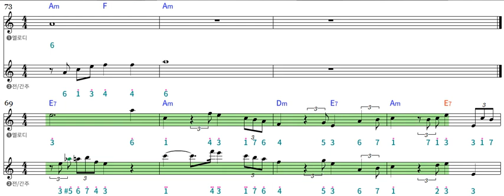봄날은 간다/Am/영상악보/멜로디없음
봄날은간다
Am.C.C#
백설희
모든 수익은 제작자에게 돌립니다